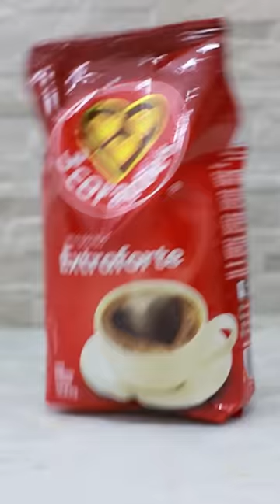Cafeína do CAFÉ